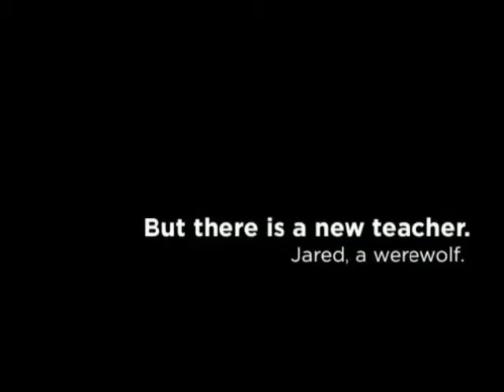Lost The Battle, Win The War "Wattpad Trailer"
A trailer for the wattpad story Lost The Battle, Win The War by ElsaMarieB